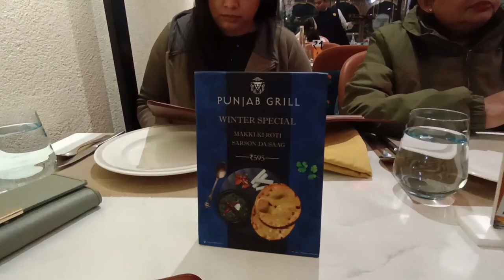Winter Special Sarson ka Saag aur Makke ki Rotti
We went to have a dish that is prepared during the winter in North of India called Sarson ka Saag aur Makke ki Rotti, Rotti is primarily made of Maize Flour and and the curry is made of Mustard Leaves. it's great to have this during the winter as the food keeps you warm and it is tasty.
Thanks to PunjabGrill

This one is for food